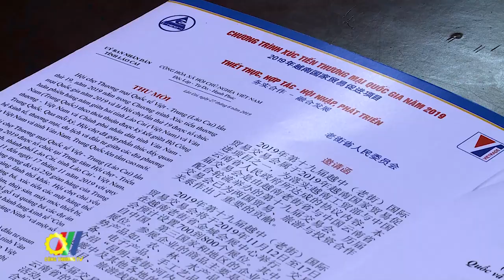Hội chợ TM Quốc tế Việt – Trung (Lào Cai) lần thứ 23 “Phát huy vai trò cầu nối Lào Cai, Vân Nam”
Sau 3 năm gián đoạn do dịch Covid-19, Hội chợ Thương mại Quốc tế Việt - Trung (Lào Cai) lần thứ 23 năm 2023 dự kiến được tổ chức theo hình thức trực tiếp từ ngày 10 - 15/11/2023, tại Trung tâm Hội chợ Triển lãm Kim Thành, phường Duyên Hải, thành phố Lào Cai, tỉnh Lào Cai…